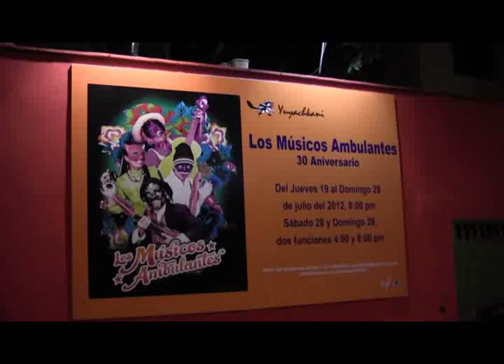Los 30 años de 'Los músicos ambulantes'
Hablar de Los músicos ambulantes es hablar de nuestra diversidad como país, de la tolerancia a nuestras diferencias, de inclusión, de integración, pero también nos lleva a pensar que no solo es importante hacer este reconocimiento sino empezar a trabajar en la construcción de un espíritu en común.

Un perro chusco, un burro, una gallina y una gata: la costa, la sierra, la costa afro y la selva. Por treinta años los entrañables y peruanísimos Yuyachkani han presentado en su acogedora casona de Magdalena tal vez una de las mejores obras de teatro peruana.